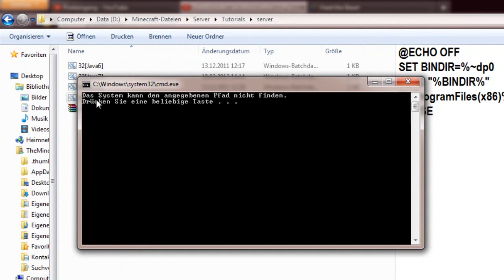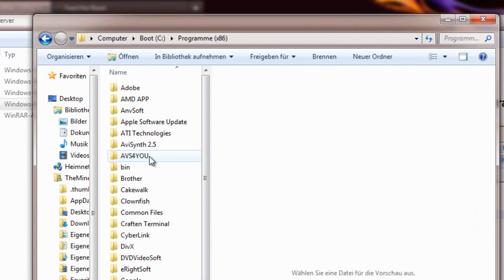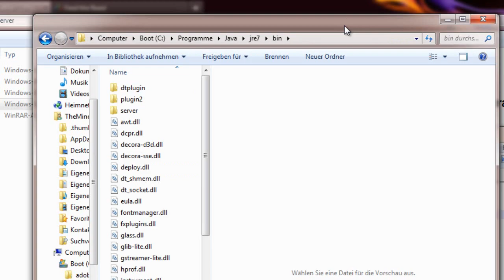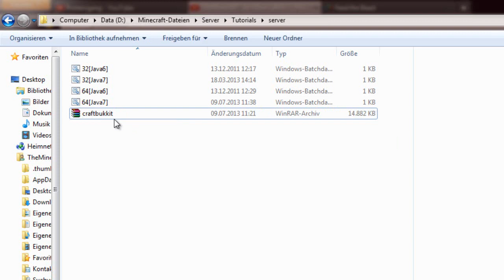[Tutorial] Server Start.bat Fehler beheben / Wie stellt man einen Start.bat ein?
▌►► Info`s|Links|Downloads|uvm. in der Beschreibung ◄◄▌

►► Info`s:

→  Viele von euch berichten uns immer wieder von Problemen mit ihren Minecraft Server Start.bat`s. In diesem Video möchten wir euch einmal ein Grundlegendes Verständnis darüber geben, was man in einer Start.bat Datei so alles einstellen kann und wo häufige Fehlerquellen liegen...

► Postfach Adresse: TheMiners007
                                   Postfach 161116
                                   18024 Rostock

►►Wir hoffen euch hat es gefallen! Das Team von TheMiners007 TheMiners007 ist inaktiv! Unsere neuen Kanäle sind TutorialCenter & SonicBox007